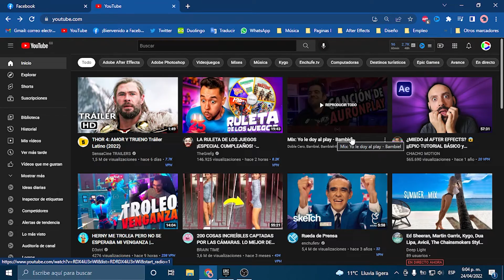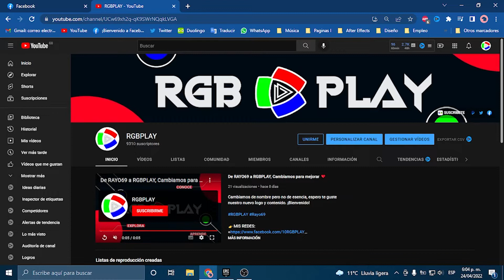👉​ASÍ puedes CAMBIAR el NOMBRE de tu canal de YOUTUBE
Estos son los pasos para cambiar el nombre a tu canal de youtube correctamente.

Puedes modificar el nombre de youtube sin cambiar el nombre de google ya que las dos cuentas estan relacionadas.

Es importante que sepas que como máximo podrás cambiar 3 veces el nombre de tu canal en un lapso de 90 días.